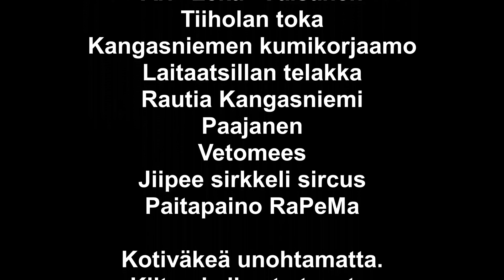Kaasujalka ralli 2021 EK2 Ahdas ohitus subarusta ja tärinä alkaa lopussa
Kuljettaja: Matti Friman
Kartturi: Petri Seppänen
Auto: Lada 1200 1.6L